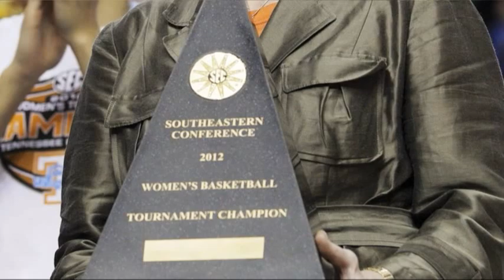Pat Summitt Steps Aside As Tennessee Coach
Pat Summitt is stepping aside as Tennessee's women's basketball coach and taking the title of 'head coach emeritus with long-time assistant Holly Warlick being promoted to replace the sport's winningest coach. (April 18)